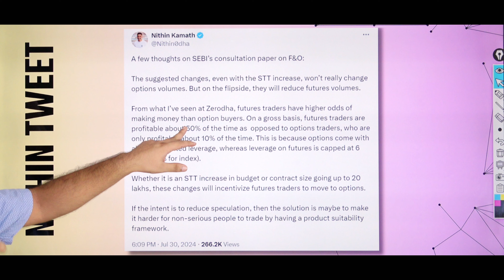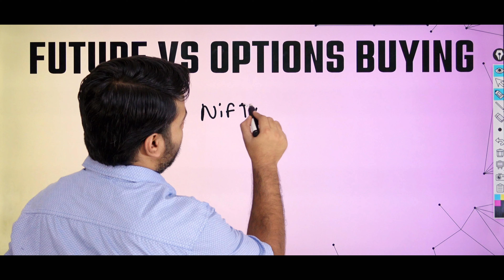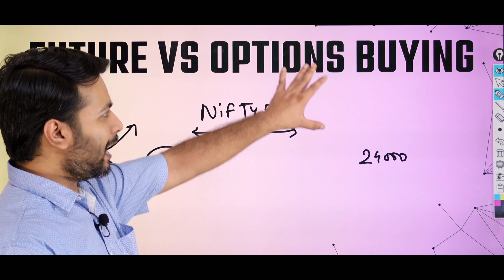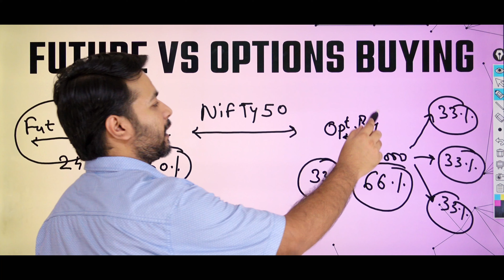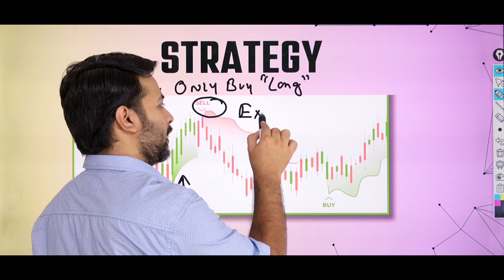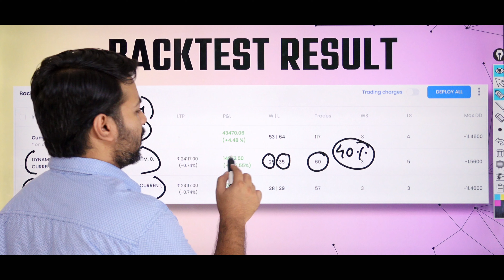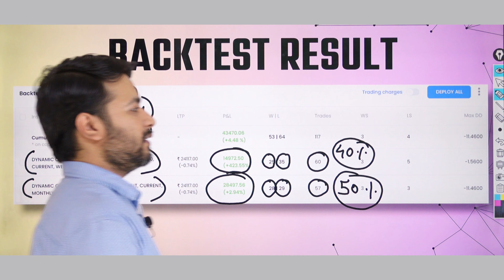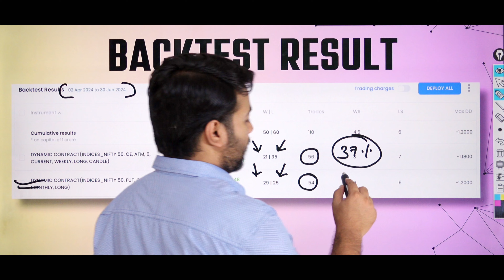Future Trading : 50% Accuracy ? | क्या नही करनी ऑप्शन ट्रेडिंग ?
In this video, we discuss the accuracy of future trading, the differences between future and option buying trading, and what not to do in option trading. Trading Chanakya shares valuable insights to help you navigate the world of trading successfully!

1. Market Volatility: Stock prices can fluctuate widely due to various factors such as economic conditions, geopolitical events, and market sentiment. These fluctuations can result in both gains and losses.

2. Loss of Capital: Investing in stocks involves the risk of losing some or all of your invested capital. It's essential to only invest money that you can afford to lose and to diversify your investment portfolio to mitigate risk.

3. Past Performance: Past performance of stocks or investment strategies is not indicative of future results. Historical data may not accurately predict future market movements, and there is no guarantee of success in trading or investing.

4. Financial Advice: The content provided on Trading Chanakya is for educational and informational purposes only and should not be construed as financial advice. It's crucial to conduct your own research and consult with a qualified financial advisor before making any investment decisions.

5. Risks of Trading: Trading in the stock market involves risks such as execution risk, liquidity risk, and regulatory risk. It's important to understand these risks and to have a clear trading plan in place.